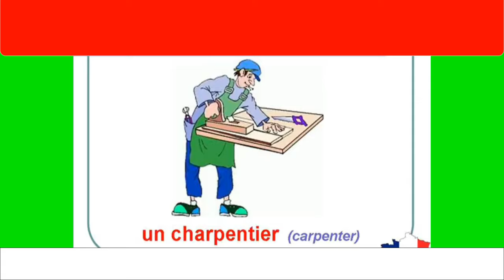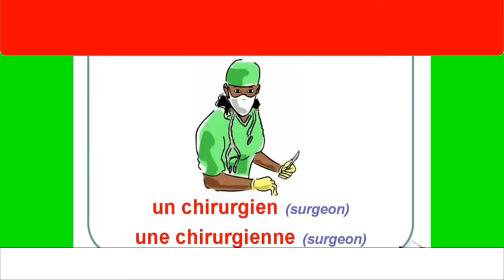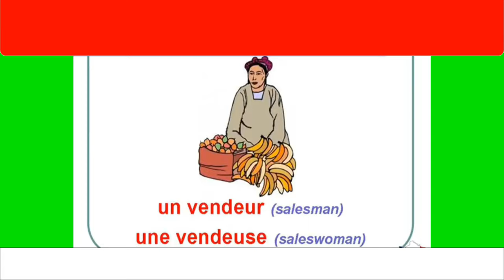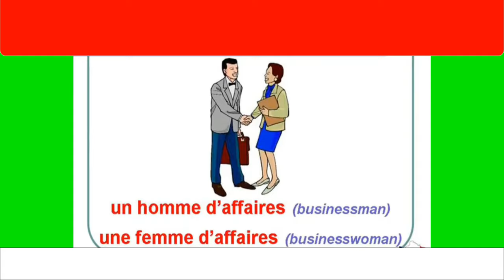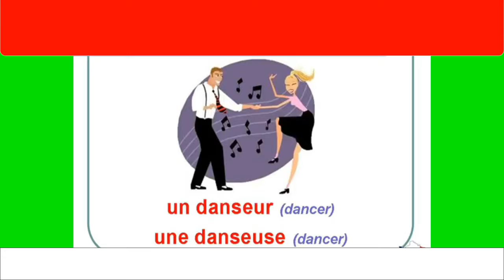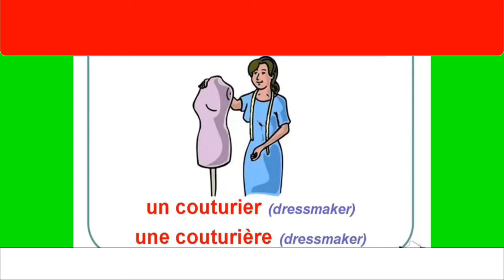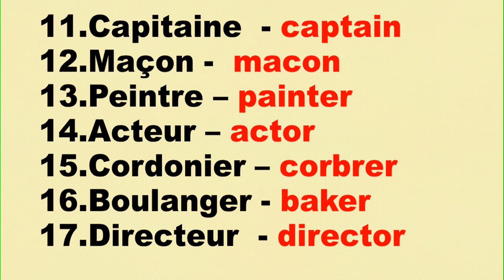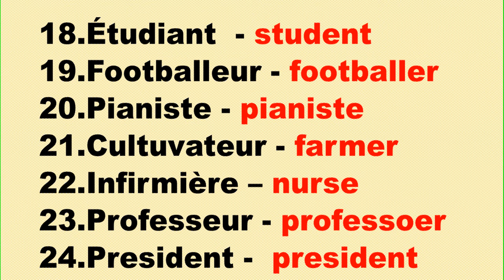PROFESSION// DIFFERENT TYPES OF JOBS IN FRENCH|| METIERS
You will learn diffèrent types of jobs in french.
At the end of the video , are list of professions in french and English.